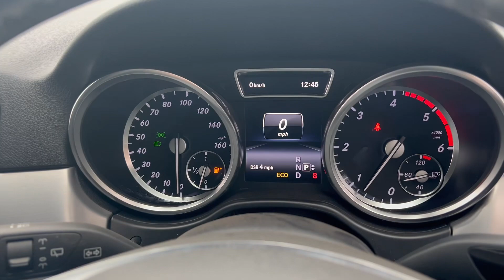Mercedes-Benz ML250 BlueTEC AMG Sport